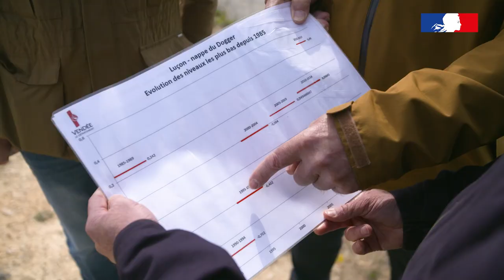La gestion des prélèvements et l'évolution des pratiques agricoles - Les retenues pour l'irrigation